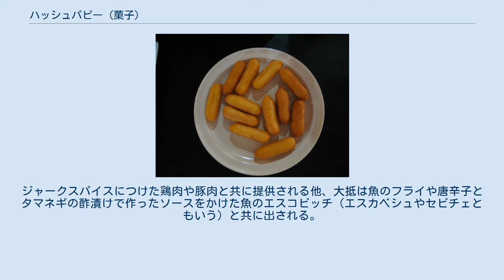ハッシュパピー (菓子)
レストランにて、バスケットに入ったハッシュパピー ハッシュパピー（英語: Hushpuppy）はコーンミールがベースになった生地を小さく丸めて、油で揚げた香ばしい料理である。
しばしば魚介料理や他の揚げ物料理の付け合せとして提供される。
別名はコーンブレッドボール（英語: Cornbread Ball）。
 トウモロコシの粉を料理に用いることはネイティブ・アメリカンによって始められた。
トウモロコシを最初に栽培したのもネイティブ・アメリカンであった。
チェロキー族、チカソー族、クリーク族、セミノール族の料理から南部料理に導入されたトウモロコシの調理法は2つあり、1つは挽いてコーンミールにする方法、もう1つはアルカリ塩に石灰を加えたものにつけてホミニーと呼ばれるものに加工する方法であった。
後者は「ニシュタマリゼーション」として知られる、穀物をアルカリ水で処理するネイティブ・アメリカン独特の技術の1つである。
 コーンブレッドはとても安価なうえ様々な大きさや形で作ることができたため、南北戦争の時期に人気があった。
コーンブレッドは大きく膨らんだ柔らかい塊にすることも、簡単な軽食向きの揚げ物にすることもできた。
 今日南東部のネイティブ・アメリカンの人々が食べている最も重要な料理のうち、誰もが思うよりもずっと多くの料理が、南部地方の黒人と白人に食べられている「ソウル・フード」になっている。
……（中略）……ネイティブ・アメリカンのボイルドコーンブレッドは現在南部料理で「コーンミールダンプリング」や「ハッシュパピー」とされる。
 ハッシュパピーはアメリカ合衆国南部で広く親しまれており、魚介の揚げ物を提供するレストランであればアメリカのどこでも入手できる。
 最初に「ハッシュパピー」という単語が使われた記録は1899年まで遡る。
その名前は狩人、釣り人などが野外調理やフィッシュフライをする間、簡単なコーンミールの生地（おそらく粉か液体の生地に食べ物を浸したもの）を揚げて、"hush the puppies"(ハッシュ・ザ・パピーズ)、つまり「子犬を静かにさせる」ために犬に与えて食べさせたことが由来であるという。
 他の伝承では南北戦争に遡り、南部連合支持者の兵士たちが彼らの犬が吠えるのを止めさせるために揚げたコーンボールを放っていたという。
 典型的なハッシュパピーの材料はコーンミール、小麦粉、卵、塩、重曹、牛乳またはバターミルク、そして水である。
タマネギや分葱、ニンニク、カーネルコーン、トウガラシを加えてもよい。
パンケーキ生地が使われることも使われる。
生地をよく混ぜ、どろっとするまで調節し、スプーン1杯分を油に落とす。
小さいかたまりがカリッときつね色になるまで揚げ、冷やす。
ハッシュパピーは海鮮料理やバーベキュー料理と一緒に提供され、一般的には家庭で作られるか家庭料理を味わえるレストランで提供されている。
 プエルトリコのポンセにて、皿に乗った12本のプエルトリコのハッシュパピー「ソルリトス」の前菜 ジャマイカではこのようなパンが「フェスティバル」として知られる。
それはコーンミール、塩、砂糖でできており、コッペパンの形で揚げられる。
これは砂糖を使っている分、ハッシュパピーよりも甘い。
ジャークスパイスにつけた鶏肉や豚肉と共に提供される他、大抵は魚のフライや唐辛子とタマネギの酢漬けで作ったソースをかけた魚のエスコビッチ（エスカベシュやセビチェともいう）と共に出される。
 プエルトリコでは短いソーセージの形をしたハッシュパピーがあり、「ソルロス」や「ソルリトス」と呼ばれる。